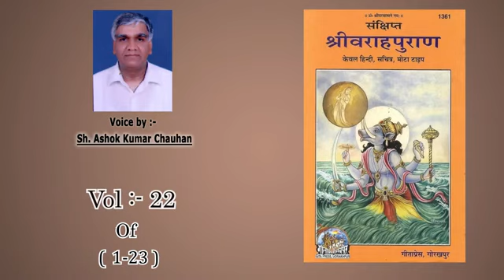वराह पुराण में-चित्रगुप्त और धर्मराज की-कर्मों के फलो की वार्ता-स्वर्ग सुख और नरक की यातना का वर्णन